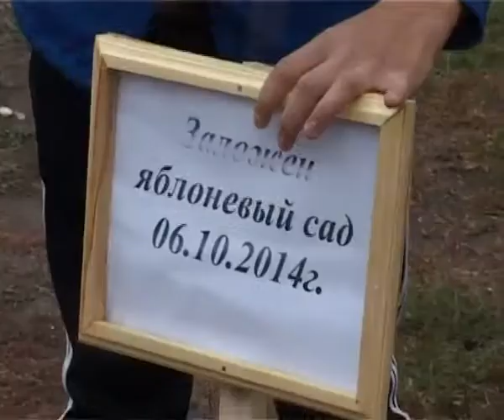Здесь будет яблоневый сад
В понедельник ученики нескольких городских школ приняли участие в акции "Посади дерево", сообщает